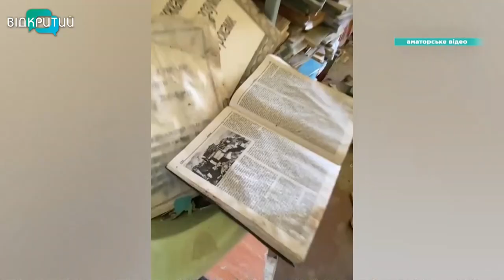«Шукачі загублених душ»: дніпровська режисерка почала зйомки фільму про чотирилапих пошуковців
Камера, мотор, почали. В Україні стартували зйомки фільму про чотирилапих героїв. У кадрі – пошуково-рятувальний загін «Антарес» з Павлограду. Знімає стрічку дніпровська режисерка-документалістка Катерина Стрельченко. Жінка виборола перемогу серед 200 учасників, які претендували на грант від Німеччини. Пухнасті пошуковці та їх наставники мають одну спільну ціль – розшук людей під завалами та зниклих безвісти. Ексклюзивні кадри за лаштунків зйомок та коли чекати на прем’єру – далі.